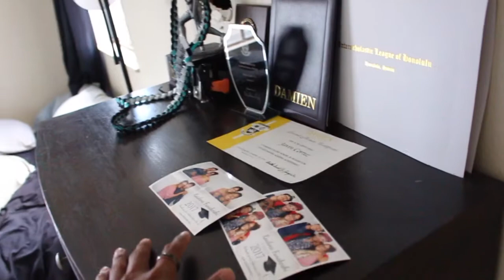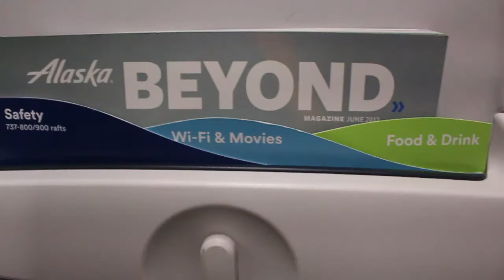HAWAII X SEATTLE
New fresh adventures coming soon!

song: Fly Away With Me- BY Tom Walker